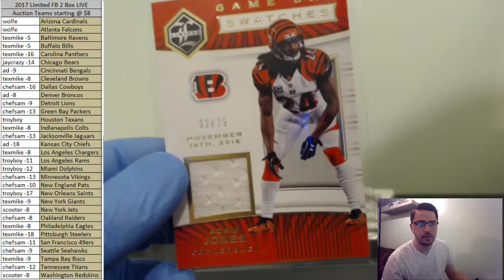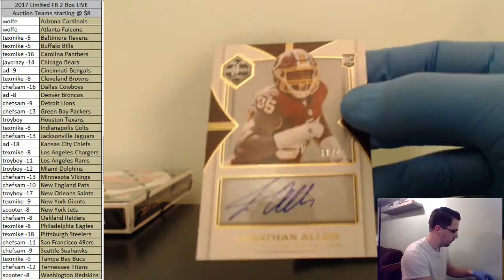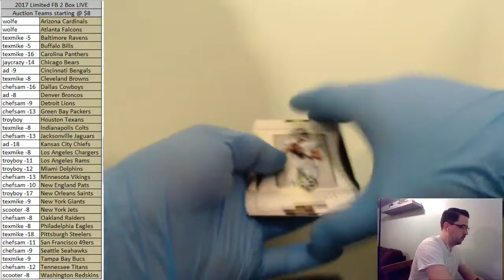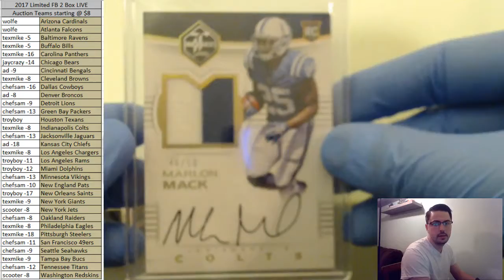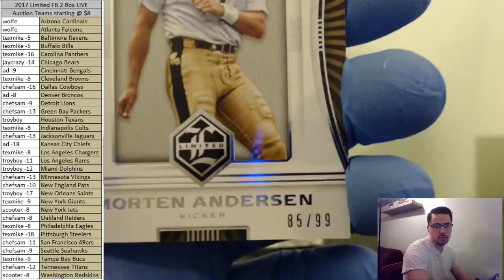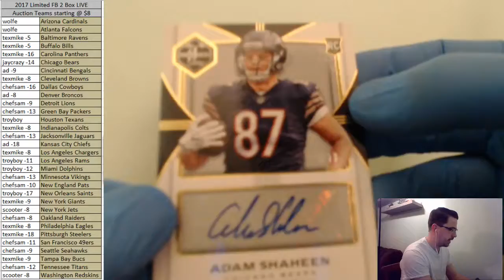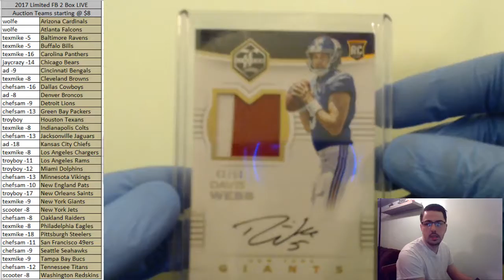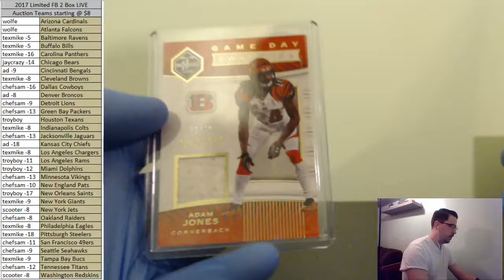2017 Limited FB 2 Box LIVE Auction #1